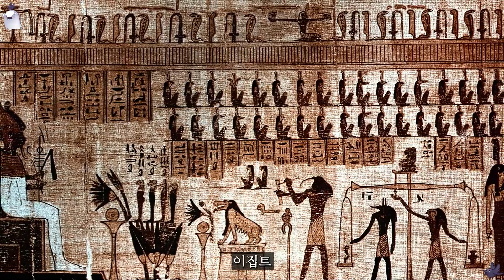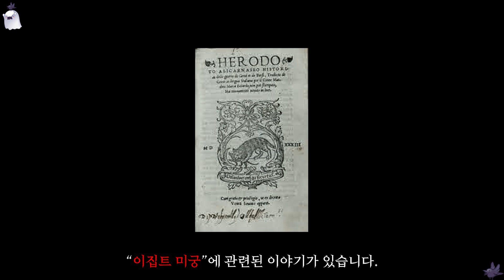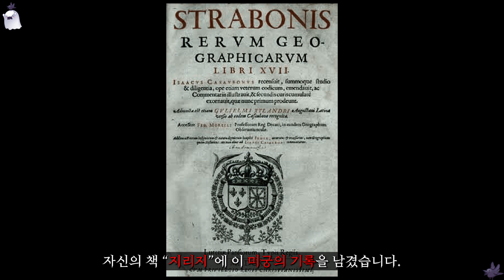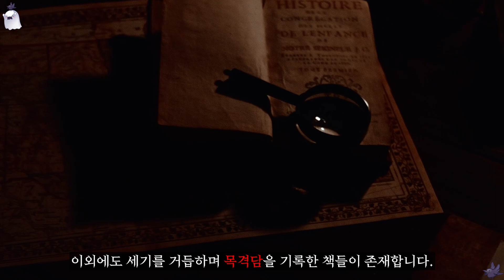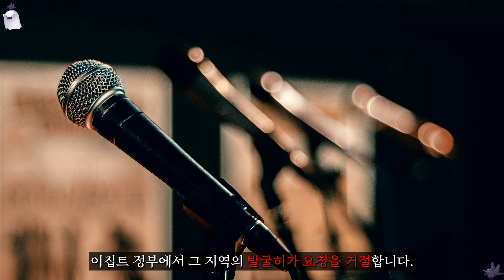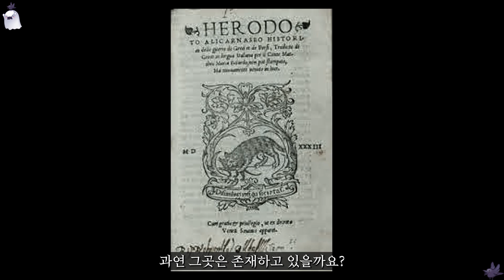[미스터리] 피라미드와 비교 불가 "이집트의 미궁"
이어폰 또는 헤드셋을 착용 후 시청해주세요~

업로드 : 매주 목요일 or 금요일

BGM

Eclipse
Storm is Comming
Forgotten Temple
Track : Epic Music Collection 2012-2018